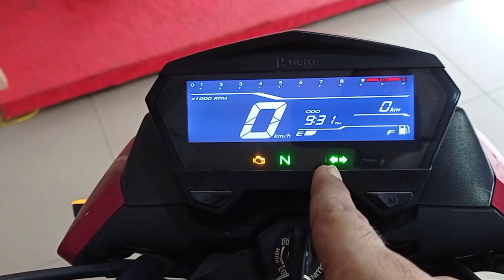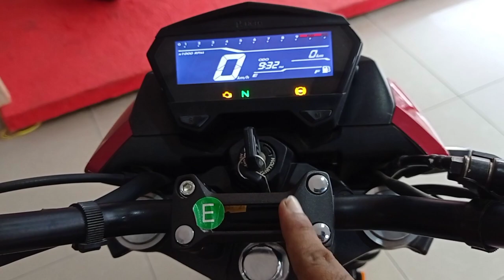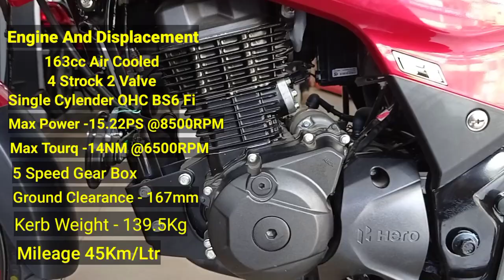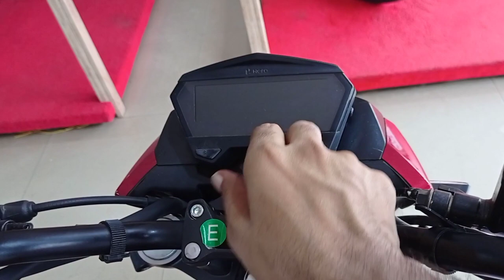2021 Hero Xtreme 160R BS6 Detail Review |Price Mileage New Features | ABS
2021 Hero Xtreme 160R BS6 Detail Review |Price Mileage New Features | ABS | Hero Xtreme 160R Bs6

Dosto Aap Is Video Me Mene Hero Xtreme 160R 100 Million Edition ABS Ke Bare Me Bataya Hai Iske Features Price Aur Mileage Ke Baare Me Aap Is Video Ko Pura Dekhen Aur Channel Ko Subscribe Karen.

Your Query-
hero xtreme 160r
xtreme 160r
hero xtreme 160 r
hero xtreme
xtreme 160
hero xtreme 160r bs6 2021
xtreme bike
hero xtreme 100 million edition
hero xtreme 160r price
hero bike
2021 Hero xtreme 160r